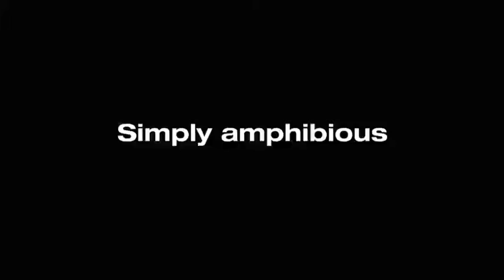SEALEGS Push Ups